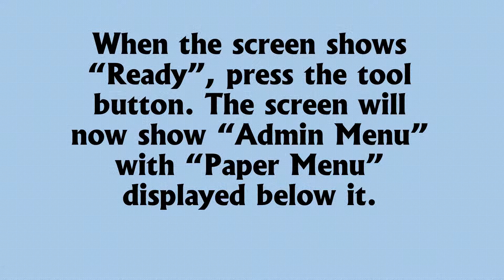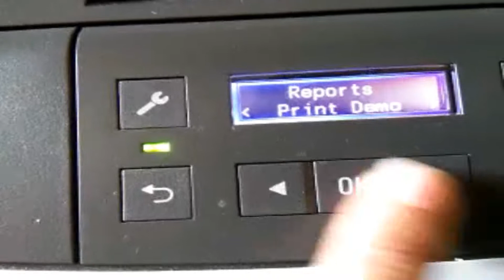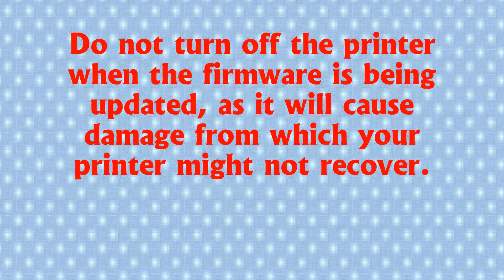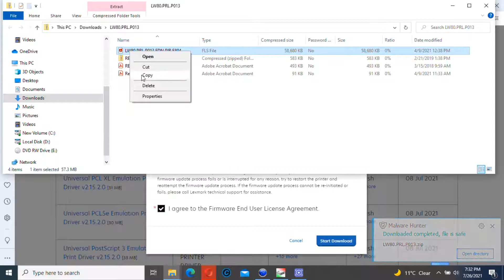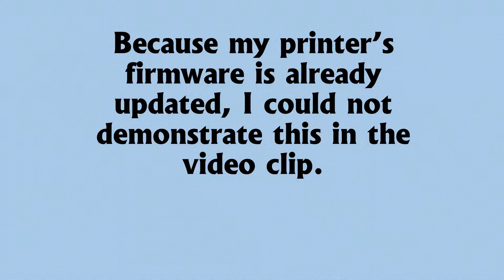LEXMARK MS312dn PRINTING PROBLEMS 2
HOW TO FIX PRINTING PROBLEMS ON THIS PRINTER BY UPDATING THE FIRMWARE.
LEAVE YOUR COMMENTS IN THE SECTION BELOW. THEY ARE MOST WELCOME!